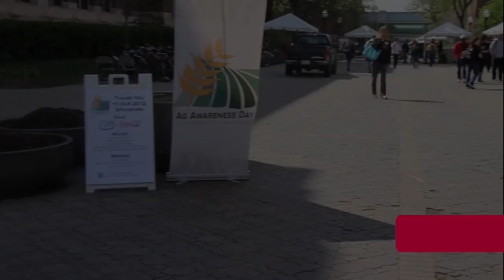This Week @Minnesota: Beautiful U Day, Scrubbed Into Fashion, Ag Awareness, and MnTap Program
In this episode of This Week, see highlights from Beautiful U Day, the "Scrubbed into Fashion" fashion show, Agriculture Awareness Day, and the MnTap Program.